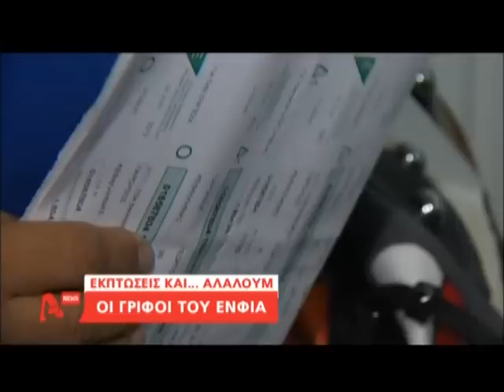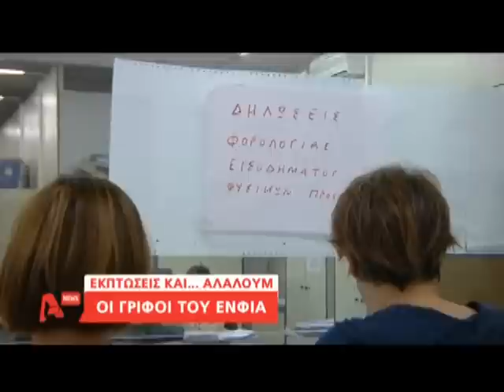NewsIt.gr: Τα καλύτερα των δελτίων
Αποσπάσματα από τα κεντρικά δελτία στις 31 Αυγούστου 2014